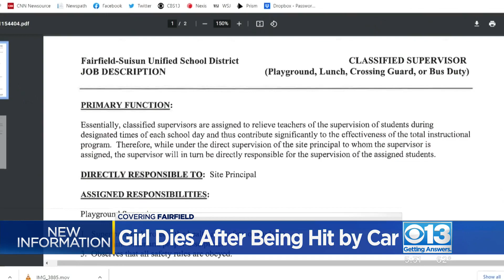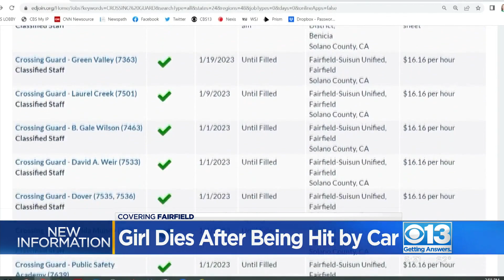Fairfield sixth grader dies after being hit by alleged drunk driver, family calls for safety changes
Terra Star Jackson's family made the decision to take the 11-year-old Grange Middle School student off of life support, days after an alleged drunk driver hit her in the crosswalk on the way to school.